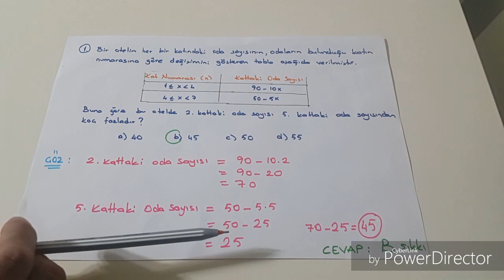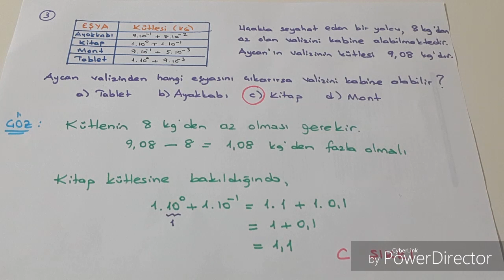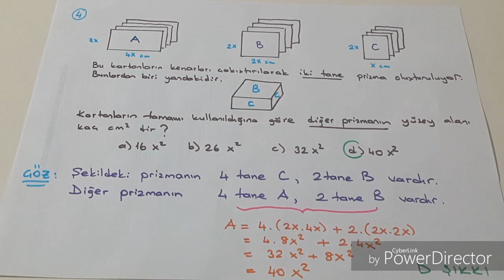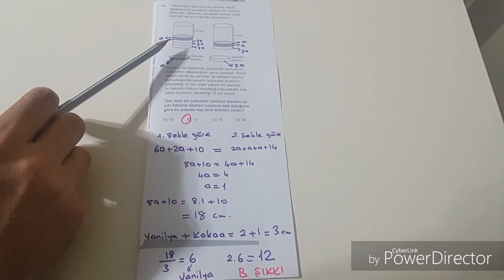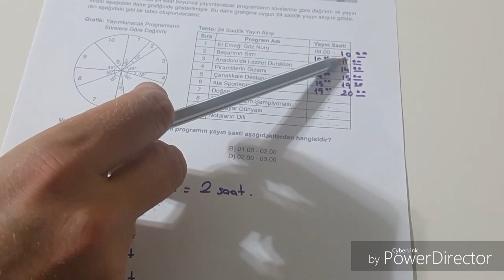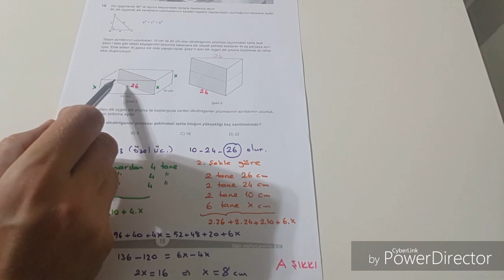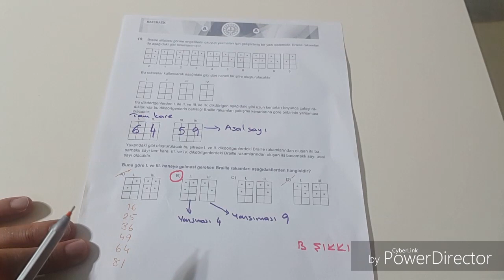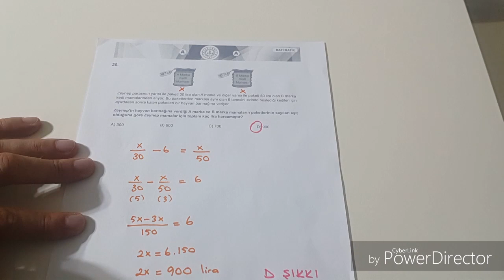2019 LGS MATEMATİK DETAYLI SORU ÇÖZÜMÜ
LGS Matematik Soru Çözümleri